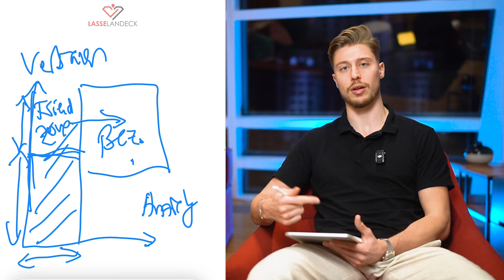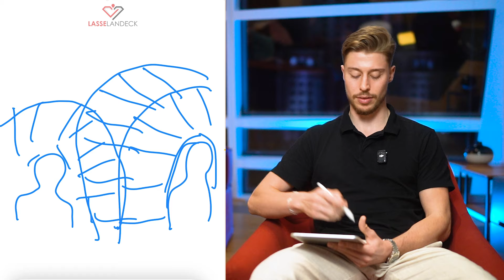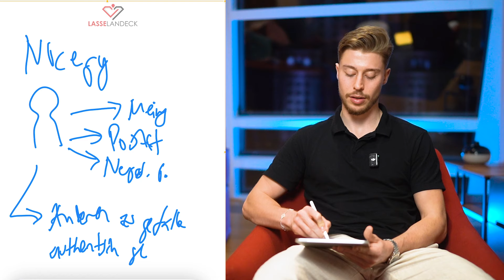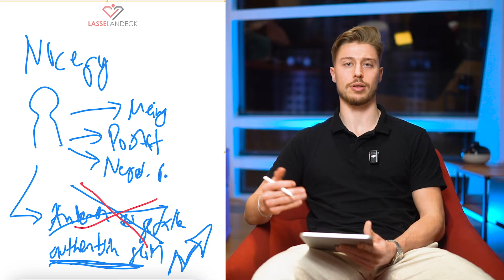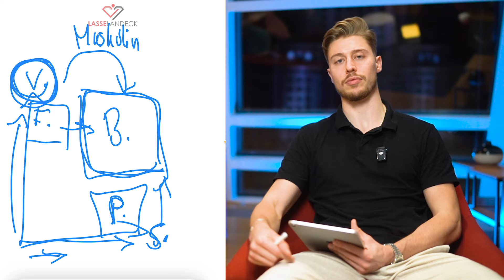Der WAHRE GRUND warum Du in der Friendzone landest! (selbst Schuld)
In diesem Video dreht sich alles ums Thema Friendzone - warum du aktuell drinnen steckst und immer wieder von Frauen als der nette Freund gesehen wirst, mit denen sie sich nichts romantisches vorstellen können.

Wenn du eine individuelle Analyse willst, warum du das "Nice-Guy-Syndrom" hast, und vor allem, was du machen musst, damit dich Frauen se*** interessant finden, dann buch dir dafür ein kostenloses Beratungsgespräch